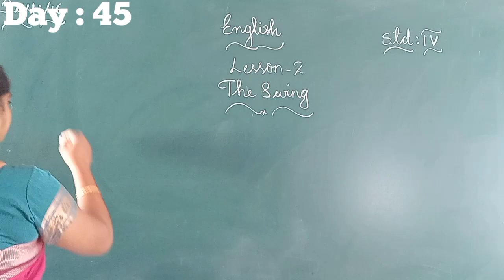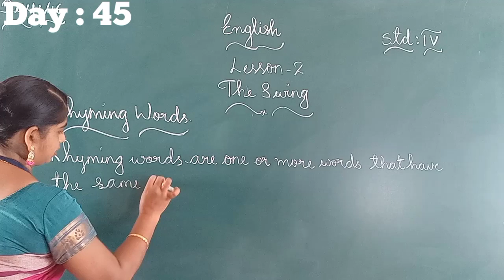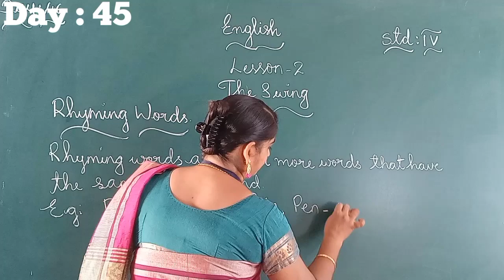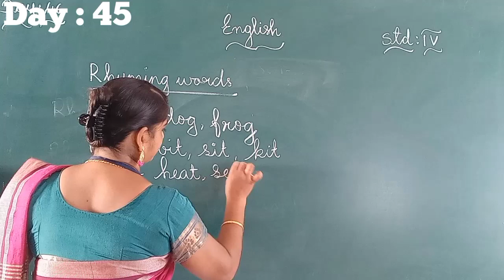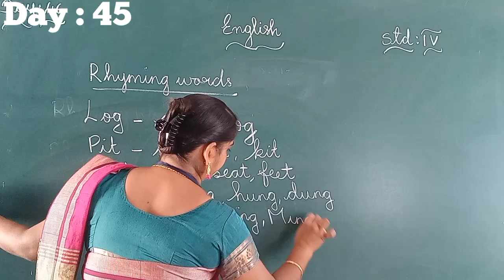DAY 45 ENGLISH CLASS IV